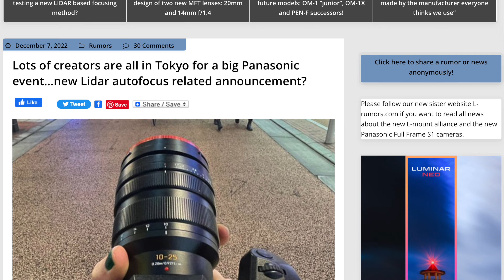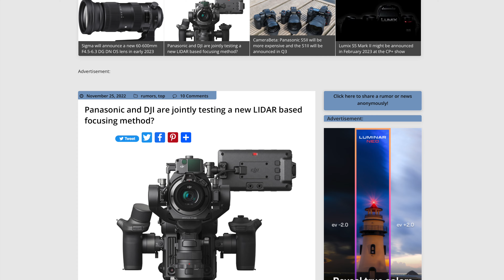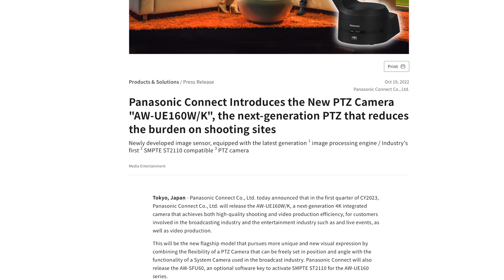Content Creators Gathered: New Panasonic AutoFocus Today?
Content Creators Gathered forNew Panasonic AutoFocus Announcement Today?
🛒Ordinary Filmmaker's camera gear
🛒SAVE AT AMAZON

👍                   Gear Used to make This Video                         👍

👍 Need a 60 minute consultation  👍

👍 Music Referenced 👍
Music from Uppbeat (free for Creators!):

0:00 Panasonic announcement
1:05 New AF System